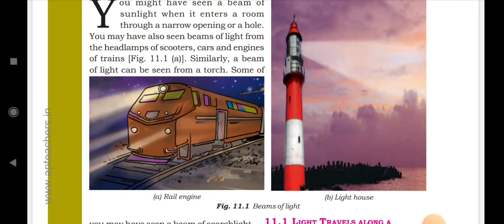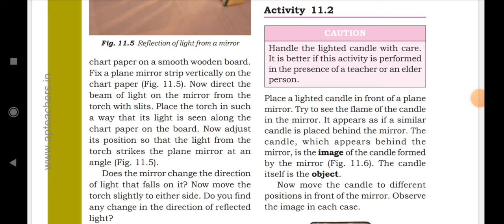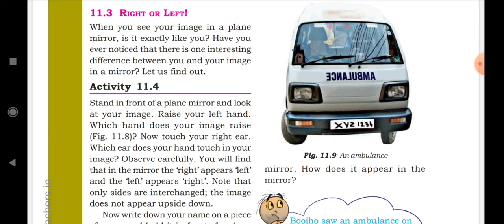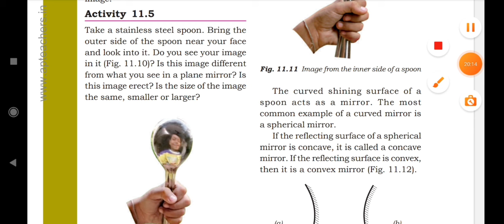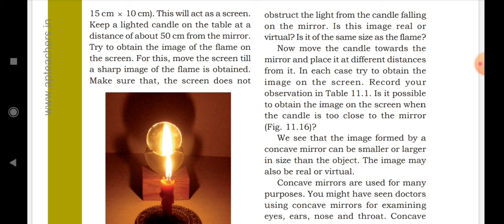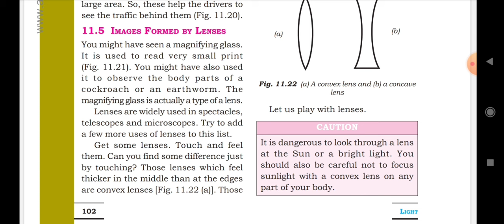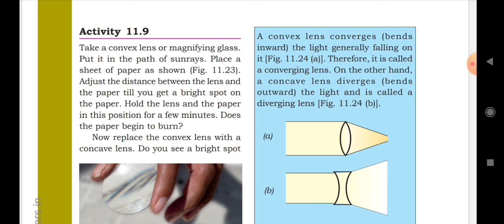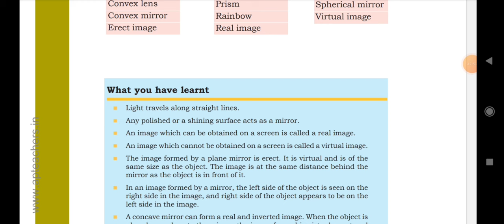7th class science chapter -11 / Light / full lesson in telugu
7th class science chapter -11 / Light / full lesson in telugu